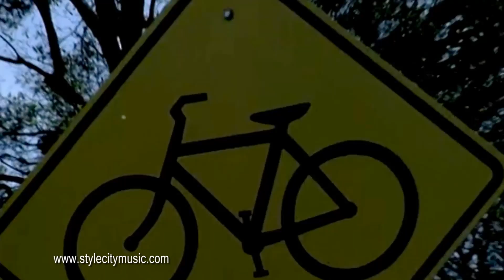Style City Music - Mantech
Mantech by Gerry Q'
Mantech Hero Of The Universe.
Mantech Protector Of The Realm.
"Special Thanks to Charlie Rowe for playing the part of Mantech, of course I prefer to play the part of the villain."